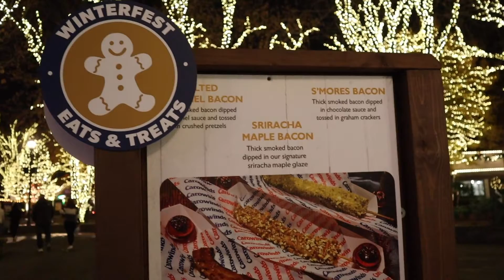"Winterfest Snacks" Ep 63 | Snacktastic Adventures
We travel to Carowind's Winterfest! So many delightful holiday treats to try. From Sriracha chicken & waffles to Smores flavored Bacon. Grab a snack and join us for this snack rollercoaster ride!